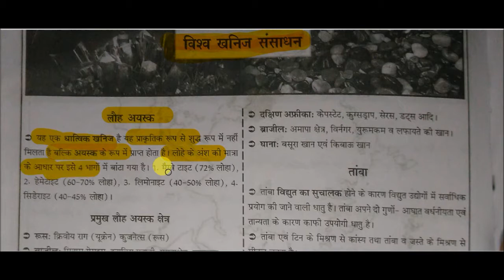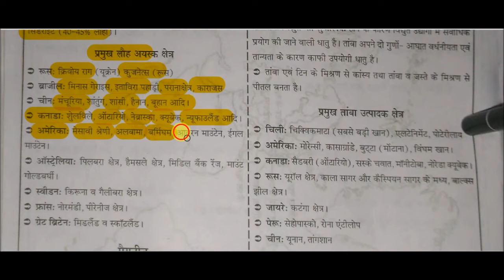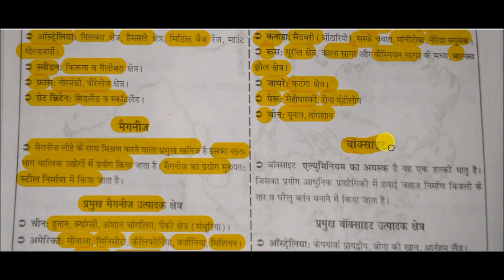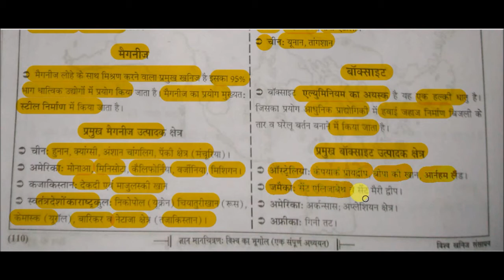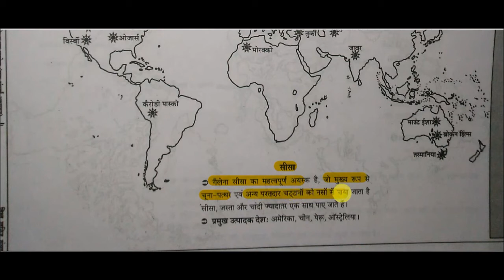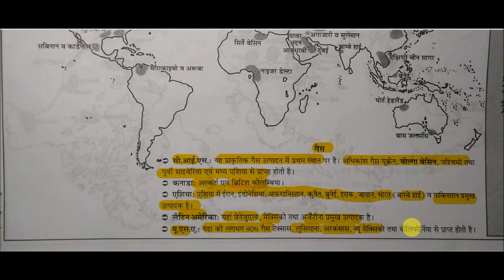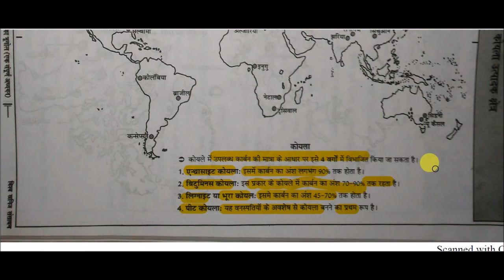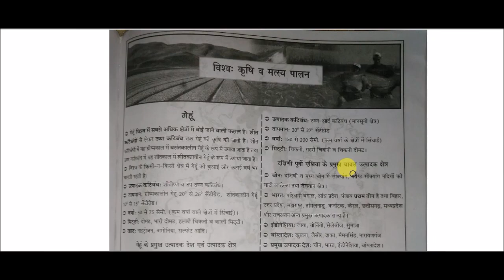Maps - विश्व के प्रमुख खनिज संसाधन